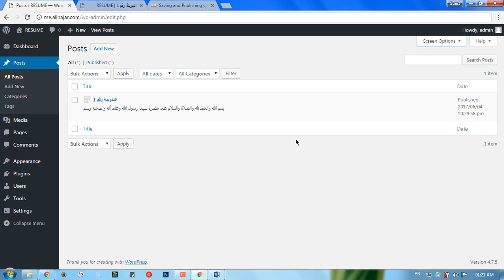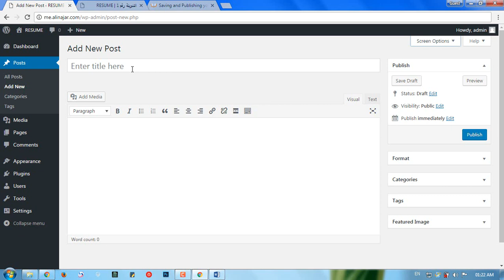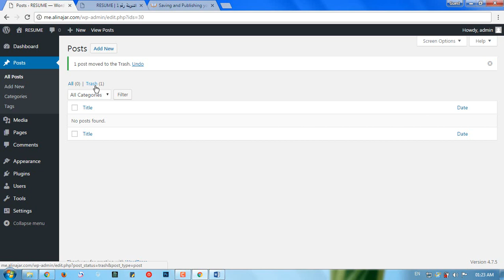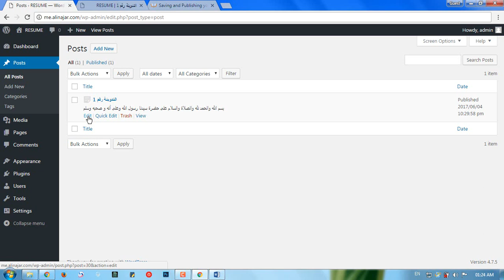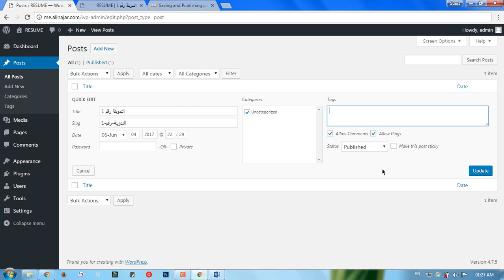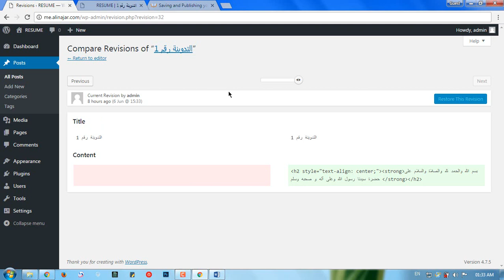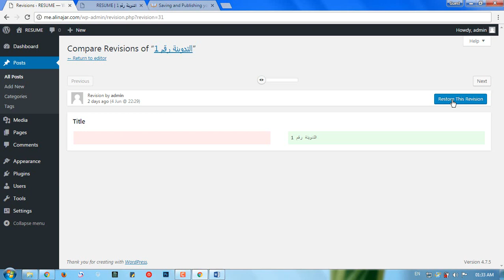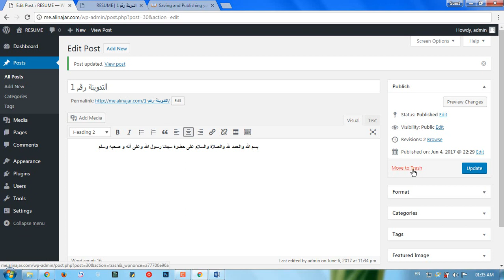#13: Posts Part 02